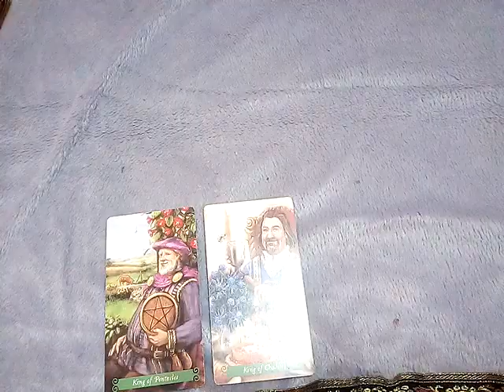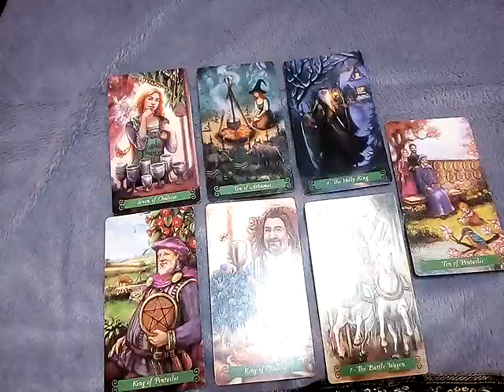ฝันเห็นปีศาจใช้กรงเล็บฆ่าคนตาย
8ชุดเลือกไพ่ทำนายดวงของ อรมณีจันทร์ พยากรณ์

Mixed

1. aetarot24
2. panya599

คำค้น